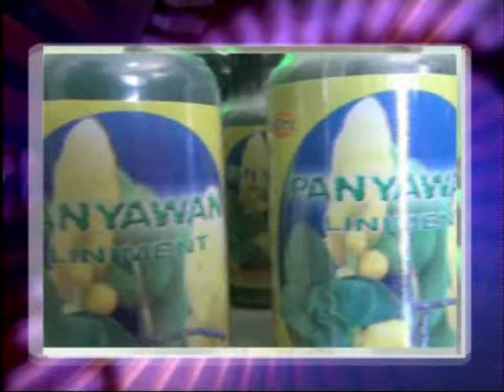SCED Marketing - Panyawan Liniment Oil